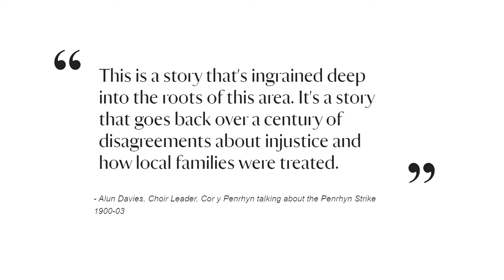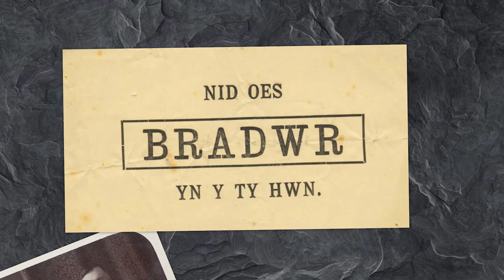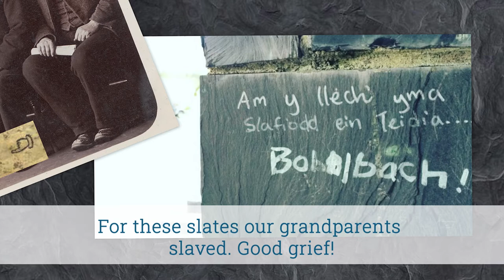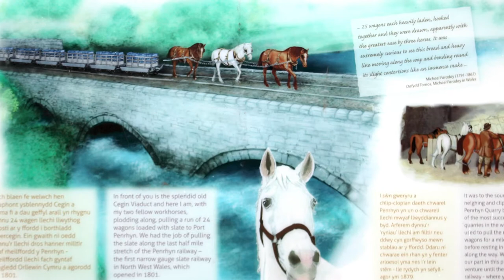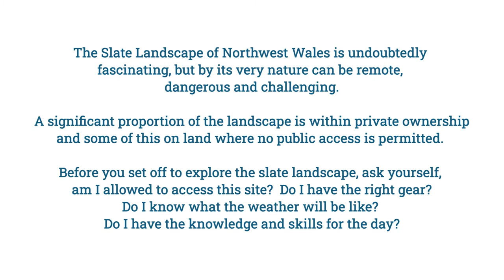Llechi Cymru | Wales Slate – Penrhyn Slate quarry and Bethesda, and the Ogwen Valley to Port Penrhyn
Come and learn more about the area of Penrhyn Slate quarry and Bethesda, and the Ogwen Valley to Port Penrhyn which forms part of the Slate Landscape of Northwest Wales World Heritage Site.